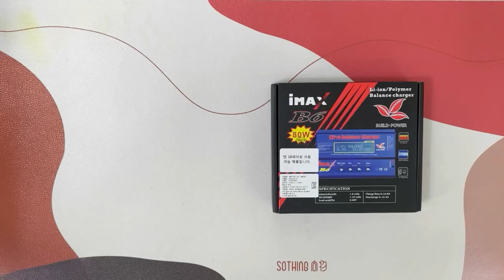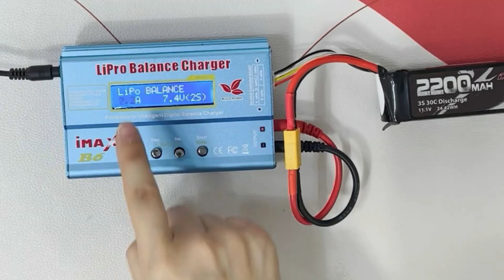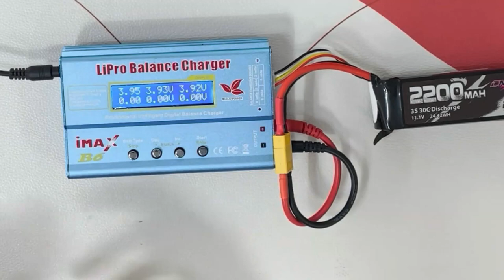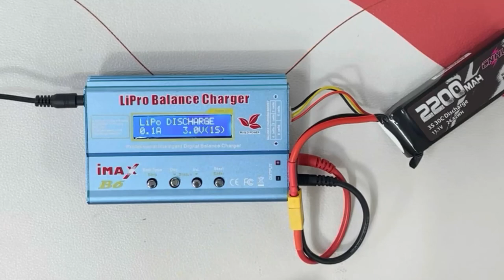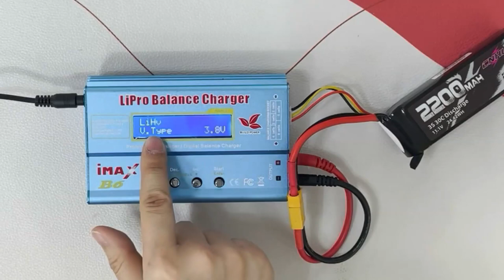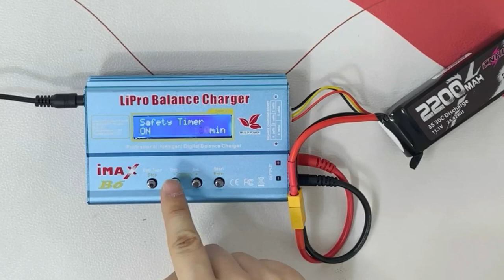[팰콘샵] 국민 충전기 B6 사용 방법